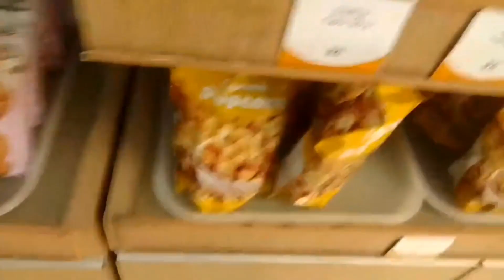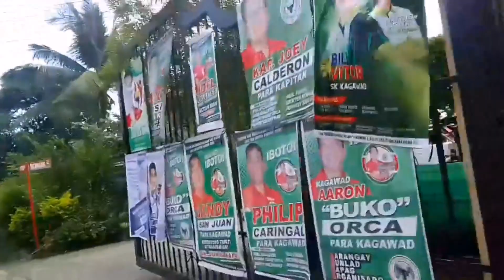MAY NAG IMBITA SA ATE NYU WITH @CoachJudz LETS GO GALA AGAIN..